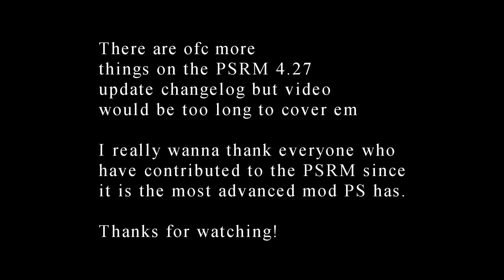small PSRM (+Project Variety) 4.27 update showcase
in this one i cover some new and old vehicles on PSRM. The changelog list would be too huge to cover on one video but i hope you like what you saw.

Heres what PSRM is :
"The Post Scriptum Realism Mod aims to deliver the most historically accurate and realistic game-play experience possible. Our mod appeals to a more discriminating mature gaming audience and those who expect an uncompromising standard of true to life combat, historical accuracy, and WWII simulation. Some of the community's premier realism units have joined forces to unlock the potential that the base game already has and redirect it towards the creation of the ultimate hardcore-for-the-sake-of-fun Mod for Unit Events and beyond.

PSRM is designed around the realism community in Post Scriptum, which hosts hardcore games with limited lives and increased tactics. This mod aims to improve the realism aspects of Post Scriptum to make these "realism events" more engaging."